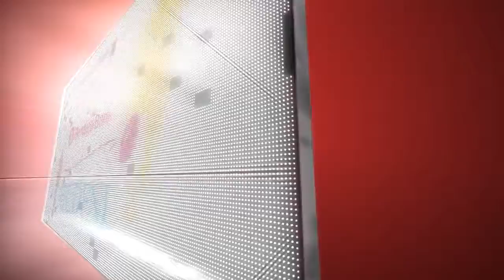2017 MCDFNL Rd 8 Highlights.mp4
2017 MCDFNL Rd 8 Highlights.mp4